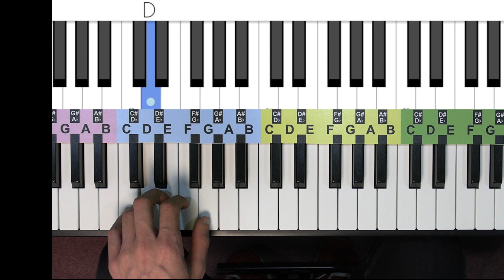PB1 - 32 Ode to Joy LH - Rock House Method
32 Ode to Joy LH - Rock House Method
For more info about our curriculum or music school platforms
AmpliTeach.com
RockhouseMethod.com
RockHouseSchool.com